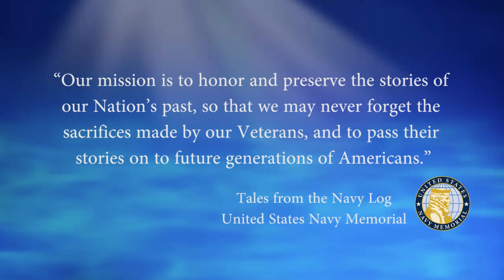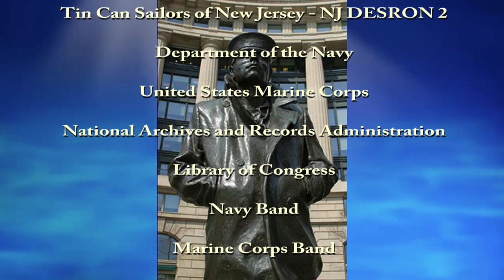USNM Interview of Marva Farrington Part Eleven Role in Subic Bay & Preparing for the Gulf War